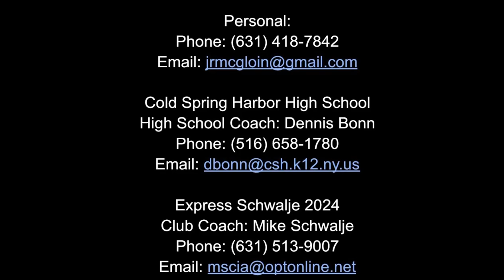Ryan McGloin Junior year lacrosse highlights